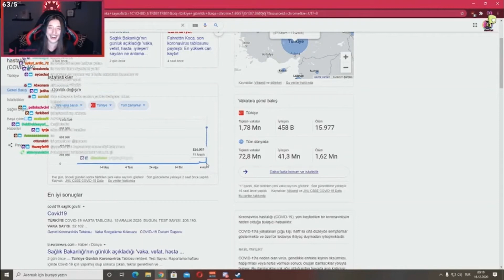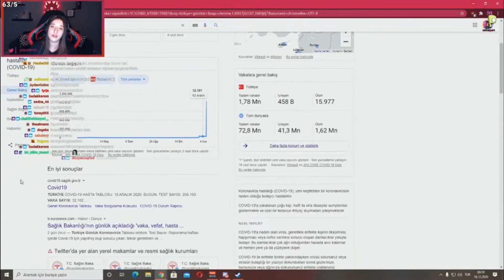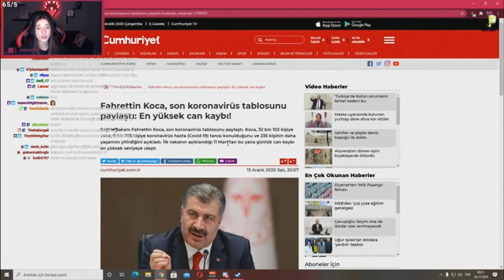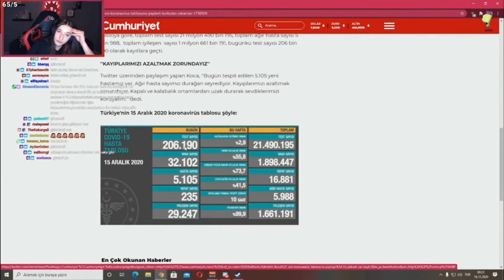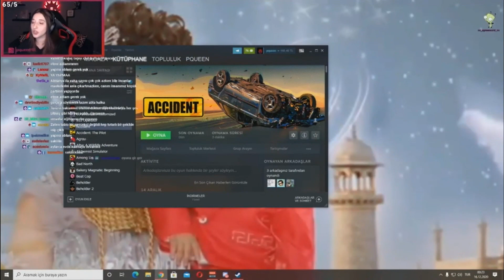Pqueen - Güncel corona verileri hakkında konuşuyor! (Lütfen dışarı çıkmayın!)